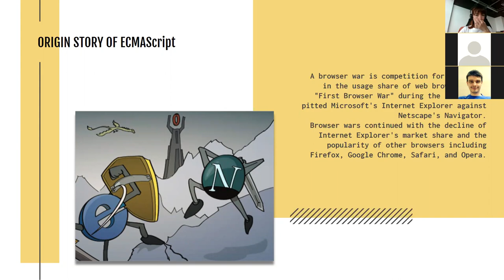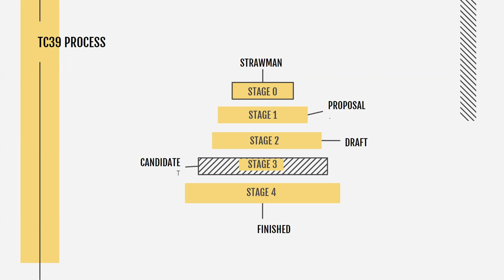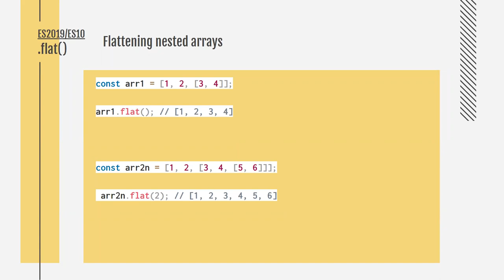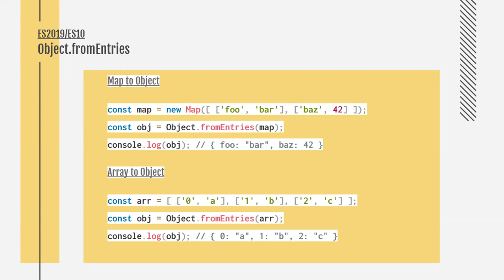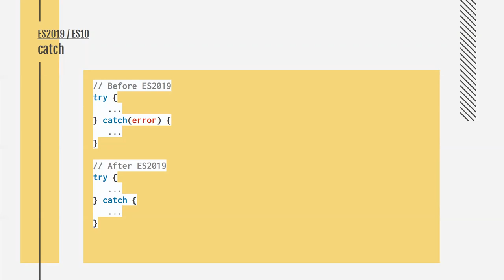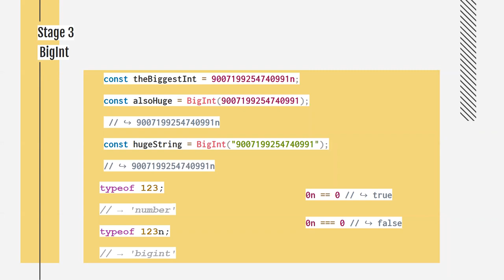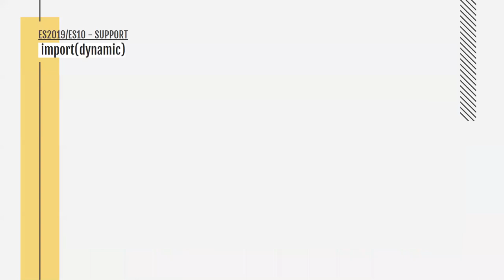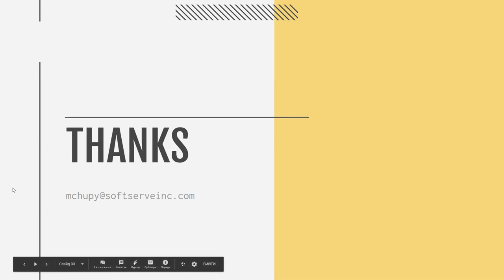ES10/ES2019 and future of JavaScript by Marta Chupil (Ukr)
Many of us know that there is a standard procedure for Javascript’s latest releases and a committee behind that. In this presentation, I will explain who makes the final call on any new specification, what is the procedure for it, and what's new in ES2019